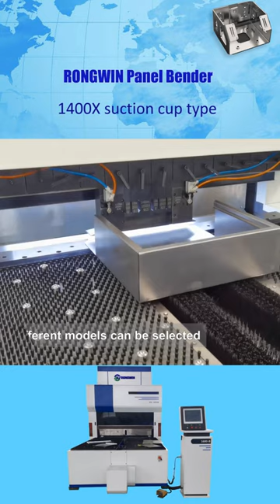RONGWIN hot sale cnc bending center for customized special bending tools for customer workpieces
RONGWIN Intelligent Flexible CNC Bending Center Panel Bender is a high-tech product developed and produced for the sheet metal industry to improve production efficiency, reduce labor intensity, and enhance corporate image.

RONGWIN panel bender CNC bending center adopts a full servo system. Unlike traditional bending machines, the bending machine mold needs to be pressed down against the fixed part of the bending machine, but the bending work is completed by the blade. During the bending process, the plate The material holder fixes the plate. The blade can be bent up or down in different shapes. First, one side is bent outward, and then it is automatically bent inward. These different actions are controlled by the servo electric drive device, which can ensure the highest positioning accuracy in the bending sequence and bring the best bending effect.

RONGWIN bending center panel bender industry application:
*Food machinery, goods and household appliances
*Steel furniture, sheet metal and warehouse
*Electrical cabinet
*Steel door and frame
*Elevators and escalators
*Generators
*Hospital and laboratory equipment
*HVAC
*lighting device

RONGWIN CNC bending center panel bender features:
* Industry 4.0 architecture can be smoothly upgraded;
* high speed;
* Rapid prototyping of workpieces with high consistency;
* Low power consumption;
* Simple daily maintenance and low cost;
* High degree of automation, simple operation, low manual requirements;
* No need to mold, complex shapes (upper or lower fold right angle, non-right angle, etc.) can be designed and produced at any time;
* Applicable materials are wide, mainly stainless steel, cold rolled plate, aluminum plate;
* Compatible with various loading and unloading methods: manual loading and unloading, truss robot loading and unloading, and robotic arm loading and unloading are all optional;
* Lanhao Intelligent Bending Center has a wealth of software and hardware interfaces, which can be docked with conventional mechanical arms on the market, and the specific selection can be
Select according to the actual needs of the demander;
*The control system realizes the Ten-axis simultaneous linkage in the true sense, smooth bending action, and high coordination of mechanical operation;
*Eccentric load detection system can effectively protect the machine to protect the workpiece;
* The plate thickness detection system can effectively protect the machine and reduce the waste of workpieces;
*The cloud operation and maintenance management system can monitor the operation of the machine in real time;
* Friendly man-machine interface, easy to understand, flexible programming;
*For workpieces with non-standard sizes, different positioning benchmarks can be selected according to the shape of the workpiece, and the shearing error of the sheet can be controlled on the first bending edge to ensure the accuracy of the size after forming.

RONGWIN CNC bending center panel bender control system:
RONGWIN’s new independent research and development of 9-axis (supporting up to 64-axis concurrency) concurrent linkage full-servo CNC system, seamless action, coherence, global leading work efficiency, independent design of lead-free soldering of hardware circuit boards, surface immersion gold processing technology, stability durable.

 @Nanjing RONGWIN Machinery Technology Co., Ltd